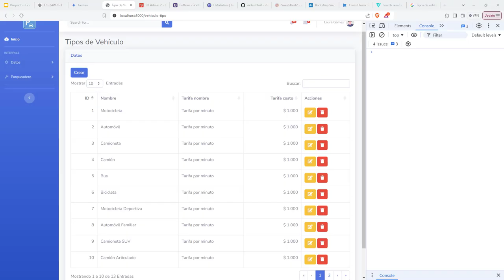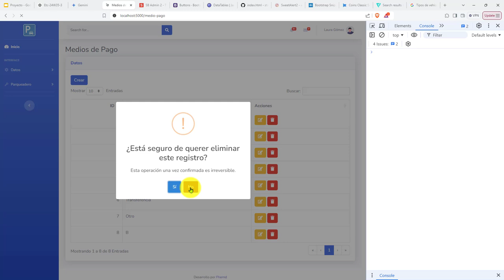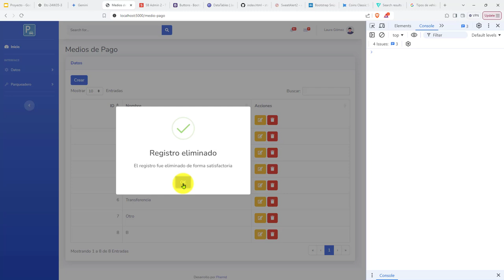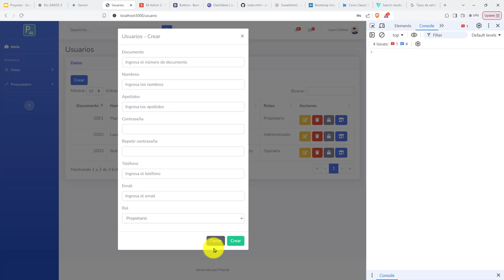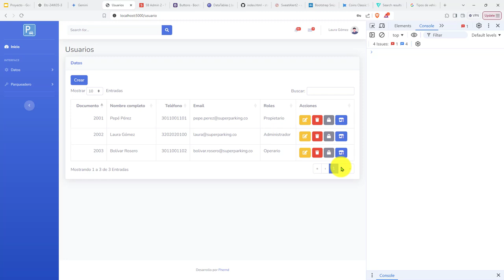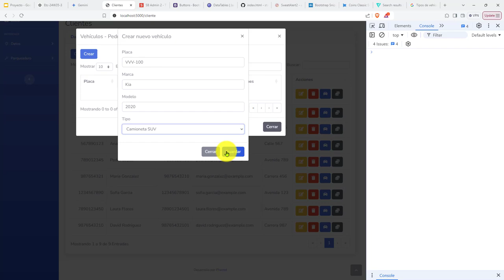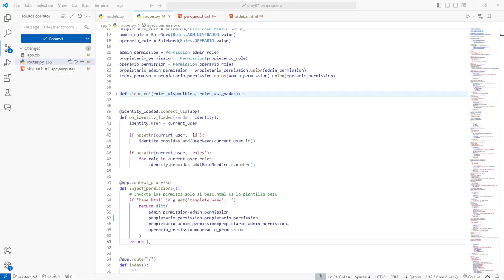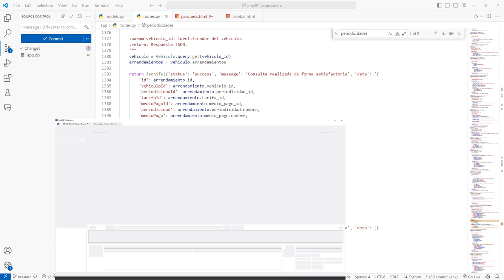427: ROYECTO 7 Protección Rutas Asignadas Únicamente al Propietario del Parqueadero - Revisiones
427: ROYECTO 7 Protección de Rutas Asignadas Únicamente al Propietario del Parqueadero - Revisiones Varias.